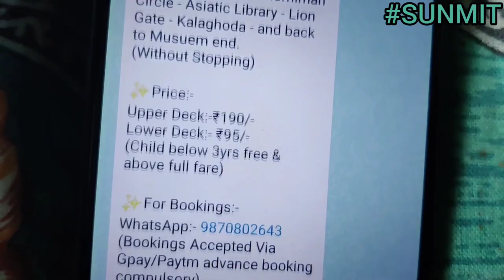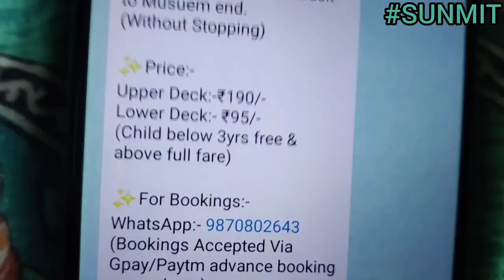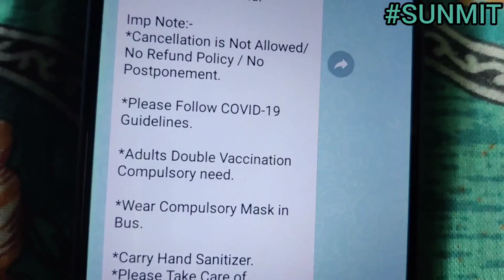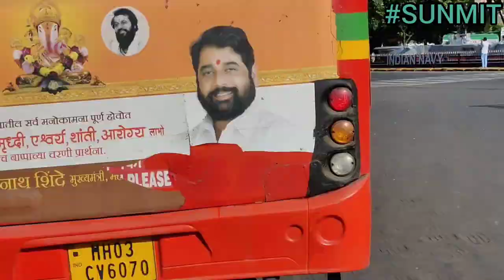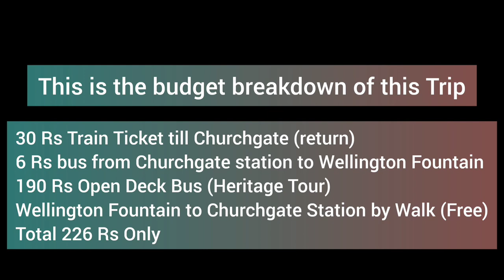MUMBAI OPEN DECK BUS TOUR | MUMBAI DARSHAN VLOG | MUMBAI CITY TOUR | SUNMIT